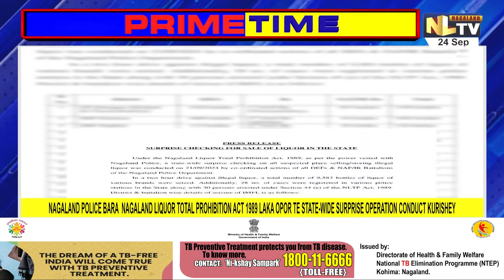NAGALAND POLICE CONDUCT STATEWIDE SURPRISE CHECKING ON ILLEGAL LIQUOR SALE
On September 21, 2024, the Nagaland Police conducted a state-wide surprise inspection targeting suspected locations selling or storing illegal liquor under the Nagaland Liquor Total Prohibition Act, 1989. This coordinated operation involved all District Executive Forces (DEFs) and NAP/IR Battalions of the police department. Over a two-hour period, authorities seized a total of 9,583 bottles of various liquor brands, leading to the registration of 28 cases and the arrest of 30 individuals under Section 44(e) of the NLTP Act. The breakdown of seizures by district showed significant confiscations, with Dimapur leading at 1,752 bottles, followed by Kohima with 1,933 bottles, and other districts contributing to the total. The Nagaland Police are dedicated to enforcing the NLTP Act and will continue their efforts against illegal liquor sales, calling for public cooperation to report any illegal activities to local police or headquarters.